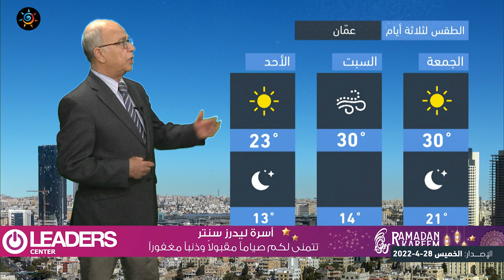طقس العرب - الأردن | النشرة الجوية الرئيسية | الخميس 28-4-2022